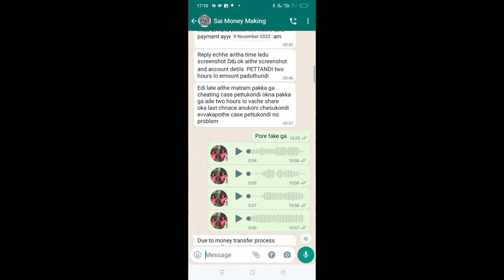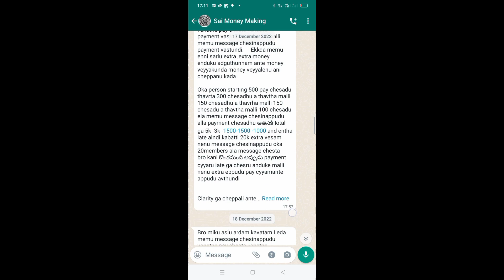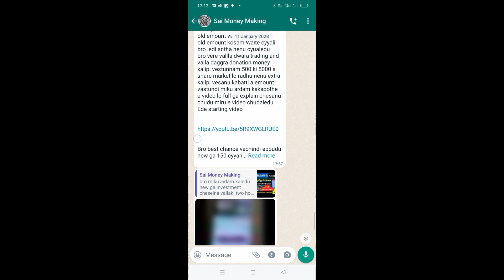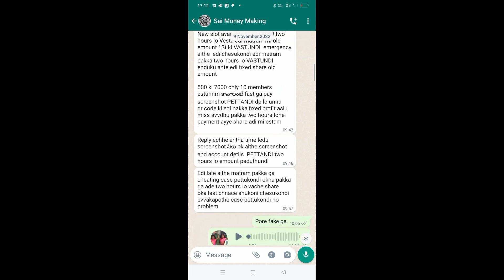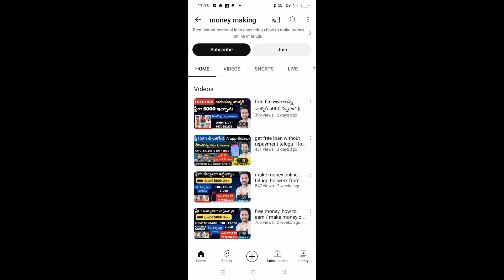Loan పేరు తో ఎంత మొసం చేస్తున్నారు రా మీరు బాగుపడరు రా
@RythubiddaRaja loan, పేరు తో ఎంత మొసం చేస్తున్నారు రా